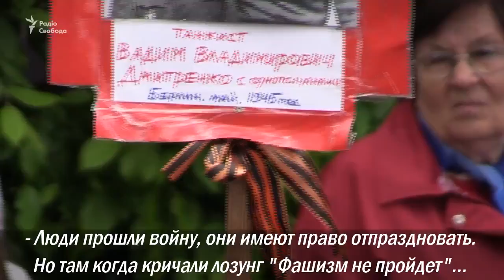Беспорядки в Киеве 9 мая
По факту хулиганства киевской полицией возбуждено уголовное производство, 25 зачинщиков беспорядков задержаны.